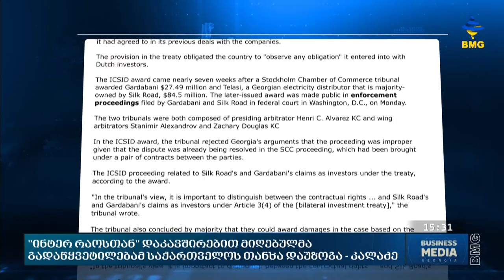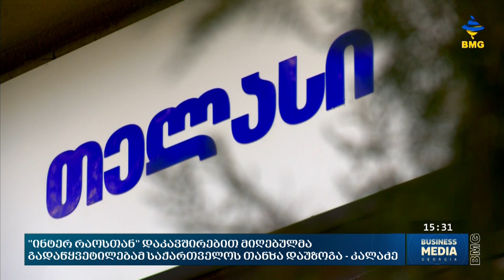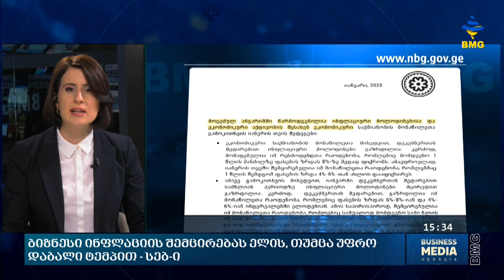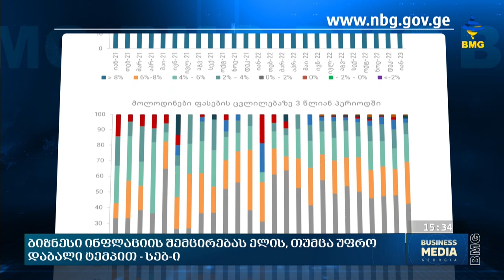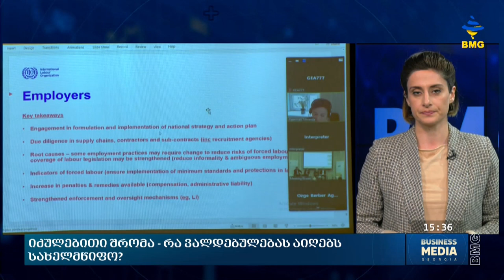საქმის კურსი - 15.02.2023 _15:30 - გადაცემა სრულად